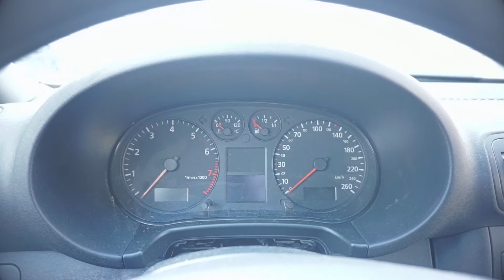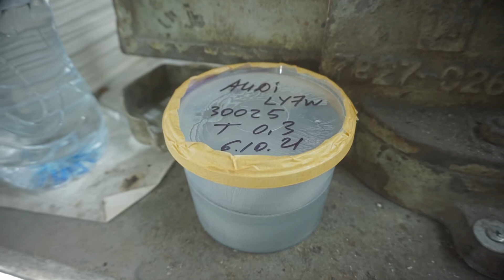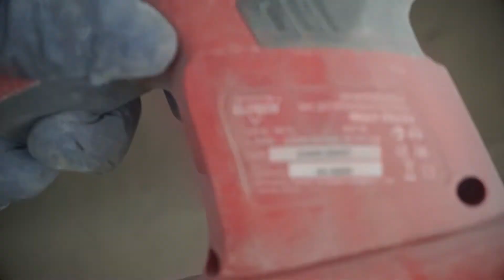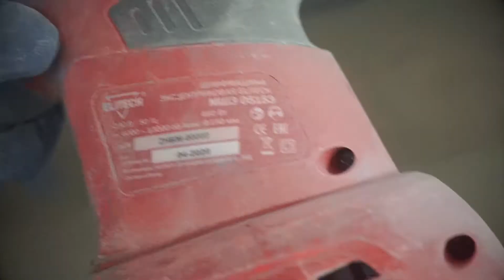Audi A3 АЛИСА сделать за 5 дней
В этой серии я покажу, как можно купить, восстановить и продать тачку за 5 дней, без особых трудозатрат.